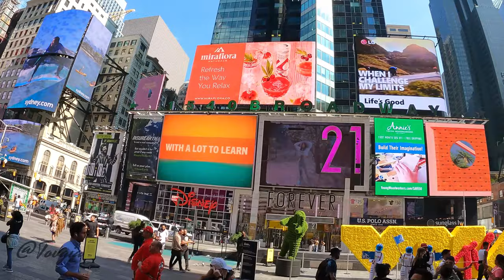manhattan bridge x chinatown x east village x west village midtown Times square NYC 2021